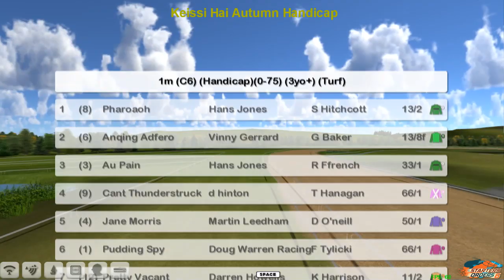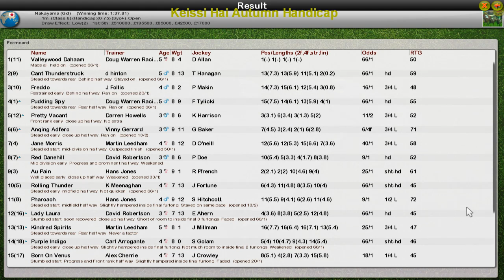FR WK13 R15 Keissi Hai Autumn Handicap